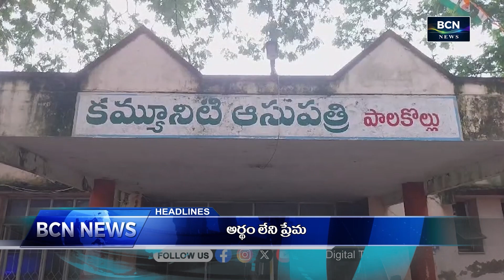BCN NEWS | 07 PM | PART 1 | 30.08.2024